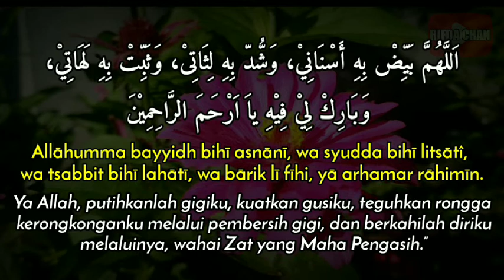Doa Bersiwak / Gosok Gigi Agar Gigi Putih Kuat dan Tidak Sakit * Sesuai Sunnah, Arab Latin & Artinya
Doa Bersiwak / Gosok Gigi Agar Gigi Putih Kuat dan Tidak Sakit * Sesuai Sunnah, Arab Latin dan Artinya

Sahabat yang dirahmati Allah,

Bersiwak atau menggosok gigi merupakan salah satu kebiasaan Rasulullah SAW.

Dalam sebuah riwayat dikatakan bahwa Nabi begitu rutin bersiwak hingga giginya sangat putih dan kuat.

Sebelum bersiwak atau menggosok gigi kita disunnahkan untuk membaca doa terlebih dahulu. Pada kesemoatan kali ini akan kami sampaikan bacaan doanya.

berikut ini adalah doa yang bisa kita ucapkan sebelum menggosok gigi atau bersiwak:

اَللَّهُمَّ بَيِّضْ بِهِ أَسْنَانِيْ، وَشُّدّ بِهِ لِثَاتِىْ، وَثَبِّتْ بِهِ لَهَاتِيْ، وَبَارِكْ لِيْ فِيْهِ ياَ اَرْحَمَ الرَّاحِمِيْنَ

Allāhumma bayyidh bihī asnānī, wa syudda bihī litsātî, wa tsabbit bihī lahātī, wa bārik lī fīhi, yā arhamar rāhimīn.

Artinya, “Ya Allah, putihkanlah gigiku, kuatkan gusiku, teguhkan rongga kerongkonganku melalui pembersih gigi, dan berkahilah diriku melaluinya, wahai Zat yang Maha Pengasih.”

Sahabat, Demikianlah doa yang bisa anda amalkan sebelum bersiwak atau gosok gigi.

Semoga bermanfaat.

Terima Kasih